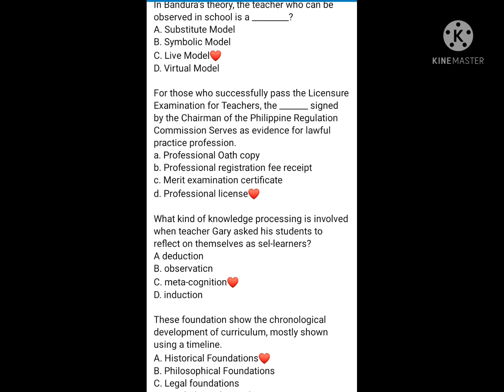LET REVIEWER PROFED